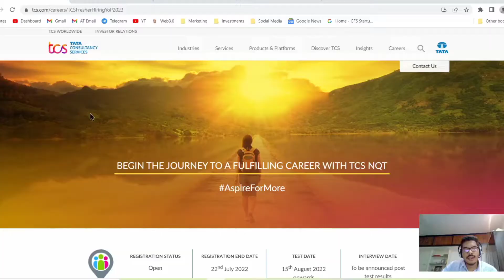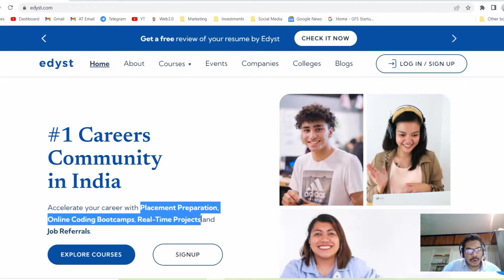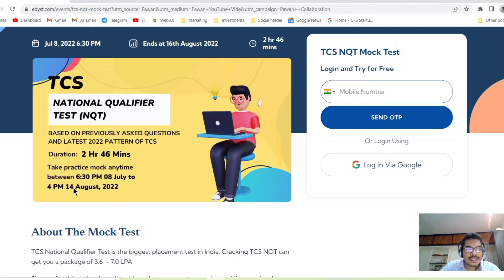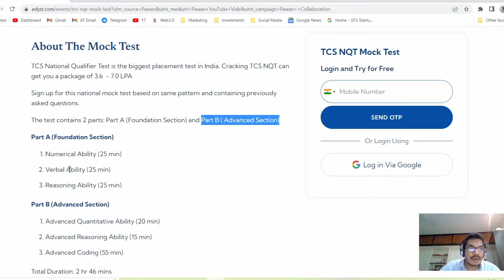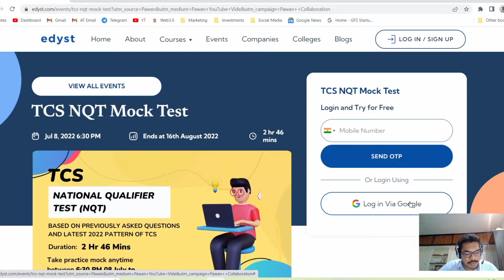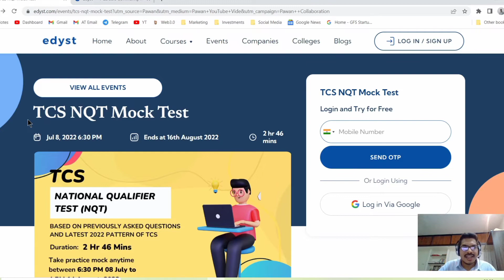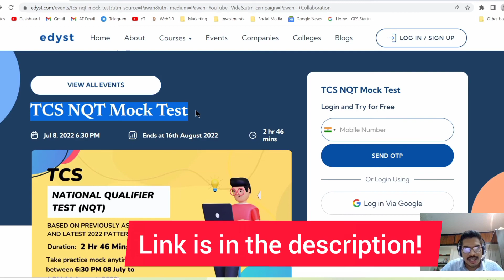TCS NQT 2023 Free Mock Test | Ninja and Digital ITP Exam Hiring | Edyst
TCS Ninja & Digital Hiring 2023 Off Campus Drive ITP New Integrated Test Pattern
TCS National Qualifier Test - Integrated Test Pattern? Eligibility Criteria? Ninja & Digital Cadre?

Basics of Java, Basics of python, Basics of HTML

The #1 Careers Community in India

Packs for companies -
Wipro
TCS Digital
TCS Ninja
TCS Codevita
EPAM
Hexaware
Infosys
Accenture
Capgemini
Cognizant

Tags -
tcs offer letter update
TCS Joining letter update
TCS Rescheduling update
How to reschedule DOJ